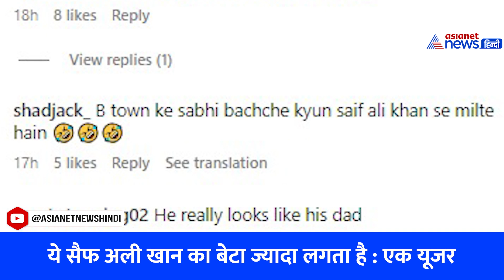'...सैफ अली खान का बेटा ज्यादा लगता है', मलाइका-अरबाज़ के बेटे को लेकर यह क्या कह रहे लोग?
मलाइका अरोड़ा और उनके बेटे अरहान खान का वायरल वीडियो देखने के बाद इंटरनेट यूजर्स अरहान को बुरी तरह ट्रोल कर रहे हैं। कुछ लोग उन्हें सैफ अली खान का बेटा बता रहे हैं तो कुछ रणबीर कपूर से उनकी तुलना कर रहे हैं।